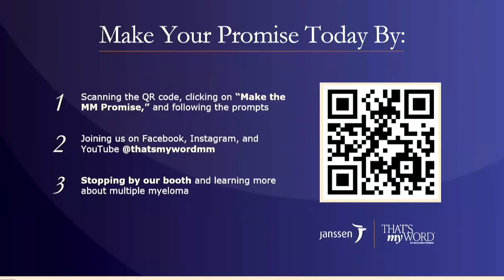My Word, My Health: Addressing Health Disparities in Multiple Myeloma